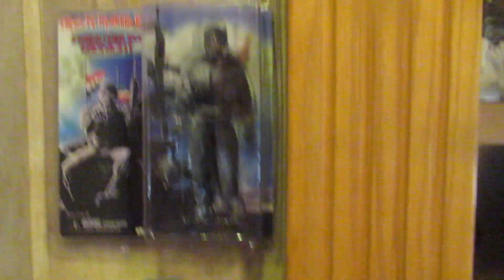Iron Maiden-2 Minutes To Midnight -- Drum Cover from Live After Death Album!!